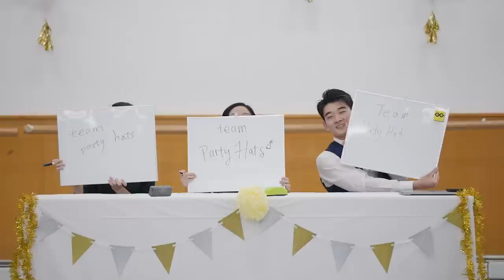Dance Challenge: Which Shen Yun Dancer Will Win? (Part 1)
Happy 2022! Join us as we welcome the new year with the ultimate dance challenges!

0:10 Intro
0:21 Welcome Our Contestants & Judges
1:06 Ethnic & Folk Dance Challenge
5:22 Technical Moves Challenge
8:54 Flexibility Challenge
14:03 Next Episode Preview
14:13 Revisiting the Past